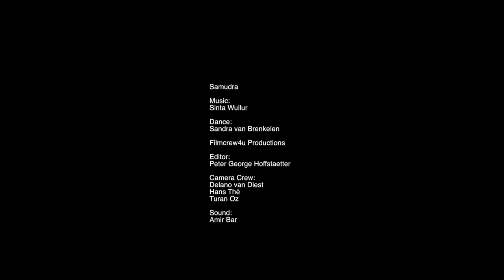Samudra dance clip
Filmcrew4u made a clip with dancer Sandra van Brenkelen on the composition Samudra from Sinta Wullur. The piano solo is a typical East meets West neo classical style. The title is the Indonesian word for ocean. There are gamelan patterns and references to minimal music and film music.